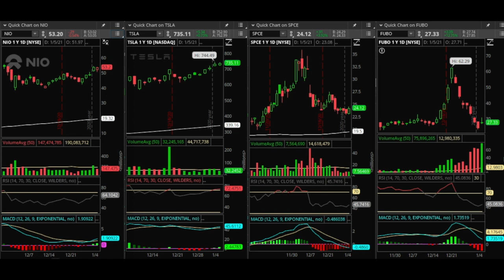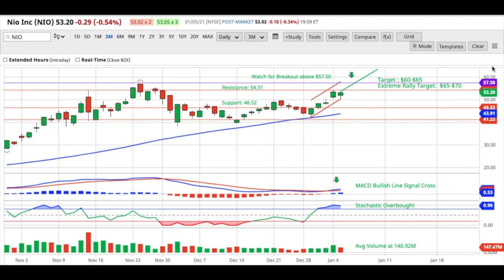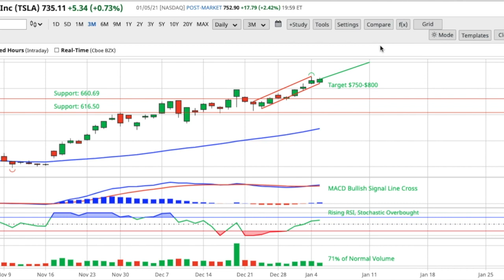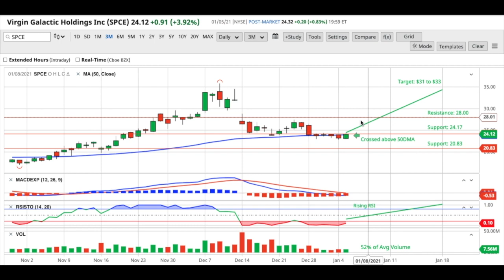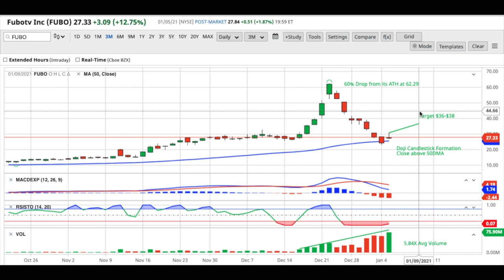4 Best Momentum Stocks to BUY Now: NIO, TSLA, SPCE & FUBO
4 Best Momentum Stocks to BUY Now that will bring you huge profits this week.

Will NIO continue its run as it nears NIO Day this January 9, 2021. Should you buy it now?

Tesla (TSLA) is unstoppable since its S&P 500 inclusion. Will it continue its run this week to a new all-time high?

Is Virgin Galactic Holdings (SPCE) about to reversed its downward decline to form a new uptrend. Is it time to buy?

FuboTV (FUBO) was down by more than 60%. Has it bottomed out to form a new bullish reversal uptrend? Is it a good time to place a call options?

I will provide you price predictions for these 4 momentum stocks; ideal for short-term trades or option calls for huge profits.

Time Stamps:
0:00 Intro
0:22  NIO
1:38 Tesla (TSLA)
3.25 Virgin Galactics (SPCE)
3:59 FuboTV (FUBO)